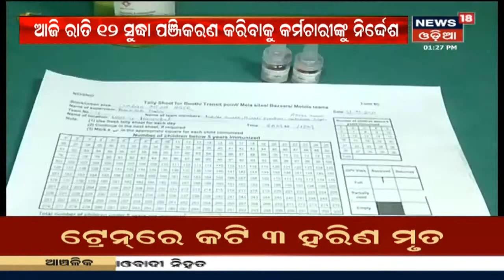Neheru Stadium‌ରେ ଆୟୋଜିତ ହେଉଛି ବିଜୁ ଯୁବ ଓ ଛାତ୍ର ନେତୃତ୍ବ ସମ୍ମିଳନୀ, ରାଜ୍ୟର ବହୁ ଯୁବନେତା ସାମିଲ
Neheru Stadium‌ରେ ଆୟୋଜିତ ହେଉଛି ବିଜୁ ଯୁବ ଓ ଛାତ୍ର ନେତୃତ୍ବ ସମ୍ମିଳନୀ, ରାଜ୍ୟର ବହୁ ଯୁବନେତା ସାମିଲ I Virtual ମାଧ୍ୟମରେ ଉପସ୍ଥିତ ରଖିବେ ମୁଖ୍ୟମନ୍ତ୍ରୀ , ରାଜ୍ୟର ବହୁ ଯୁବନେତା ସାମିଲ I 31st Jan 2021

3:39 - ଚଳିତବର୍ଷର Narendra Modiଙ୍କ ପ୍ରଥମ "ମନ କି ବାତ" କାର୍ଯ୍ୟକ୍ରମ
6:41 - Delhi: Energy Drinkରେ ବିସ୍ଫୋରକ
7:45 - Nepal: Oliଙ୍କ ରାମ ନାମ
9:00 - Jagatsinghpur: ଟ୍ରେନ ଲାଇନରେ କାଟି 3 ହରିଣ ମୃତ୍ୟୁ
12:45 - Dhenkanalରେ ହାତୀ ପାଇଁ ତାତିଲେ ଲୋକେ, ଉତ୍ୟକ୍ତ ଲୋକଙ୍କ NH 55 ଅବରୋଧ
14:36 - ଜାଲ ସାର୍ଟିଫିକେଟ ନେଲା ଚାକିରୀ
15:42 - Puri: ପୌଷ ପୂର୍ଣ୍ଣମୀରେ ଶ୍ରୀମନ୍ଦିରରେ ୬ ଘଣ୍ଟା ନୀତି ବିଳମ୍ବ
19:58 - ସମଲେଶ୍ୱରୀ ମନ୍ଦିରରୁ ଆରମ୍ଭ ହେଲା OTDC ବସ ସେବା
21:04 - ସବୁଜ ଓ ସ୍ବଚ୍ଛ ଇନ୍ଧନ ପାଇଁ ସାଇକ୍ଲୋଥନ୍‌ କାର୍ଯ୍ୟକ୍ରମ
22:12 - ଆରମ୍ଭ ହେଲା ପଲ୍‌ସ ପୋଲିଓ କାର୍ଯ୍ୟକ୍ରମ